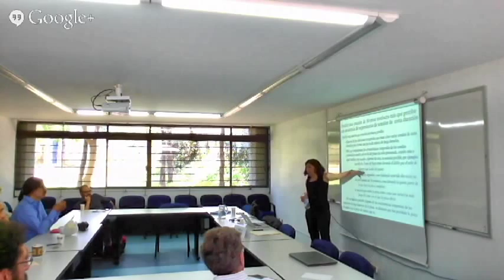Taller Arizona State University-IIFs (3)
Carla Merino (ASU)
"Experiencia temporal: un problema"